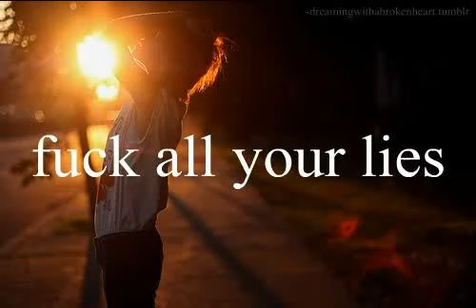Sorry for having fun - A 1D-Lovestory (Part 29)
Nicole:
Am Dienstagabend zwang Sunny uns alle am Abend zum Spielplatz zu kommen. Ich kam als letzte an, weil meine Mutter mich gezwungen hatte, mit unserem Golden-Red-River Charly rauszugehen. War ja nicht so, als würden meine beiden Schwestern nur vor dem Fernseher gammeln.
„Auch endlich da?"
Sunny tanzte nervös um die anderen rum, ich wollte wissen, was sie vorhatte. Als setzte ich mich neben Niall und Zayn, der so genervt aussah, wie ich mich fühlte.
„Also.. vielleicht habt ihr es noch nicht mitbekommen aber.."
„Du hast dich von Robbie getrennt?", fragte Inna und verdrehte die Augen. Ich wusste, dass sie heute Abend eigentlich was mit Louis alleine machen wollte. „Das wissen wir schon alle.", meinte sie und stand auf, also würde sie einfach wieder gehen wollen. Louis fing an ‚Rooobert!", zu schreien und Sunny schaute ihn irritiert an. „Was? Nein?! Was anderes..", auf ihren Gesicht breitete sich ein Grinsen aus, dass nur eins bedeuten konnte: Sie plante irgendwas.
„Also was ich sagen wollte.. bevor ich wegen Nichtigkeiten unterbrochen wurde..", sie warf Inna einen strengen Blick zu. „War, dass es ab morgen bis mindestens Freitag regnen soll."
Sie schaute begeistert in die Runde, als könnte jeder ihren Gedanken folgen.
„Klasse Idee!", schrie Louis, ich warf ihn einen fragenden Blick zu, er zuckte mit den Schultern, also hatte er auch keine Ahnung.
„Sunny kommt zum Punkt, nicht jeder ist so kreativ wie du.", meinte ich schließlich. Die anderen warfen mir einen dankenswerten Blick zu. Alle außer Candy, die kickte desinteressiert Steine mit ihren Schuh weg. Zayn beobachtete sie, als würde er sich jede Sekunde auf sie stürzen wollen.
„Naja, wenn es regnet können wir nicht schwimmen gehen..", sagte Sunny so, als wären wir alle total unterbelichtet. Aber wir kamen der Sache wenigstens näher..
„Oh Gott, seid ihr alle so langweilig? Wir gehen heute Nacht ins Freibad!", sie tat so, als wär es das selbstverständlichste der Welt. Louis kreischte begeistert auf und Zayn zog die Mundwinkel nach unten, er konnte ja nichtmal schwimmen.
„Naja, Leute ich geh mal wieder.", sagte Candy genervt.
„Nein Süße!", jammerte Sunny los. „Morgen ist Notenschluss, übermorgen ist Schulfrei. Es gibt keinen Grund, warum du nicht mitkommst!"
„Doch, ihr habt keine Ahnung, wie viele Gründe es gibt.", zischte Candy und ging in Richtung Berg abwärts. Oh Gott! PMS oder was?!
„Süße..", rief ihr Sunny hinterher. Aber Candy drehte sich nicht um, jeder schaute sofort auf Zayn, der aufgestanden war.
„Du läufst ihr jetzt bestimmt nicht hinterher, Bro.", sagte Liam und zog ihn wieder zu sich runter.
„Genau. Ihr hört jetzt alle mal zu. Das ist eine Ansage an euch.", meinte Sunny und versuchte ein Lächeln, obwohl sie verletzt aussah. „Mein Freund hat gerade Schluss gemacht und ich heul nicht rum. Soll ich euch sagen warum? Weil ich hier bin bei euch. Und ich habe mich ewig darauf gefreut, wieder mit euch zusammen zu sein. Und ich habe keine Lust, dass der Sommer ohne ein bisschen Aktion vergeht. Sonst komm ich nichtmehr, da kann ich gleich wo anders bleiben."
„Ich find Aktion gut!", schrie Louis und umarmte Inna, die laut aufkreischte.
„Ich find die Idee echt cool, nachts schwimmen zu gehen." Phil grinste Harry frech an. "Oder hast du Angst, Pupsi?" "Nie im Leben."
Wir blieben alle gleich da, Liam und Zayn verschwanden kurz, dann kamen sie mit Bier, Pushkin und Vodka wieder. Inna lief mit Phil kurz zu Netto und kauften Süßigkeiten und so Energyzeug, damit wir die Sachen mischen konnten. Wir riefen alle zuhause an und behaupteten, wir würden bei Harry sein, seiner Mutter erzählten wir, dass es einen Notfall gab und wir sowas wie `nen Krisenrat brauchten.
Um kurz vor halb Zwölf machten wir uns auf den Weg zum Schwimmbad, Zayn sah nervös aus.
„Ich geh jetzt Candy holen.", meinte er. Oh Gott, da würde er kein Glück haben, ihre Eltern würden ihn umbringen, wenn er bei ihr auftauchen würde. Außerdem hatte er getrunken, ich war mich nichtmal sicher, ob er noch den Weg finden würde.
Aber Sunny hatte auf einmal so einen erleichterten Gesichtsausdruck drauf, dass es niemand übers Herz brachte, etwas dagegen zu sagen.
naja also sunny hatte mal ne idee.. zur abwechslung mal:D würdet ihr euch das trauen? ich schon:D ich bin hart:D sooo okay danke für eure süßen kommentare immer wahhhh *-* ihr seid einfach soche zuckerstücke.. ich hab jetzt übrigens FERIEN seid bitte kurz neidisch leute, okay?!:* heute wird party gemacht, und morgen mach ich mit ner freundin nen waffel-gossipgirl-tag - perfekter ferienstart*-*